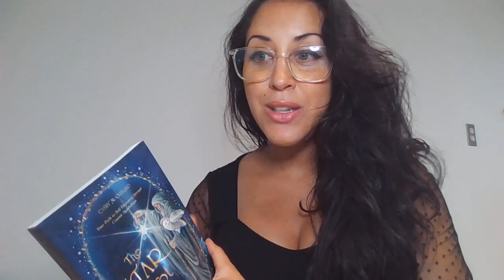💥THIS PERSON HAS AN IMPORTANT MESSAGE FOR YOU💟💌PICK-A-CARD INTUITIVE ASTROLOGY TAROT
PILE 1 0:55
PILE 2 11:22

FOR A PERSONAL READING AND HOLY FIRE REIKI HEALING BOOK THROUGH MY WEBSITE, YOU WILL RECEIVE A PAYPAL INVOICE

YOU CAN ALSO GIFT AN ITEM IF YOU FEEL GUIDED TO.